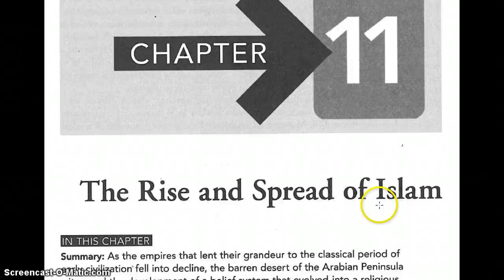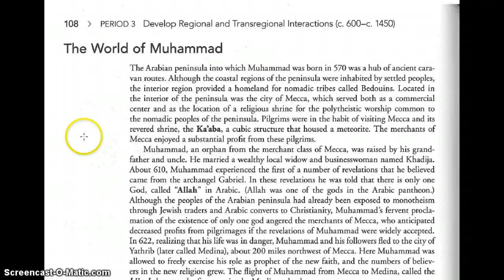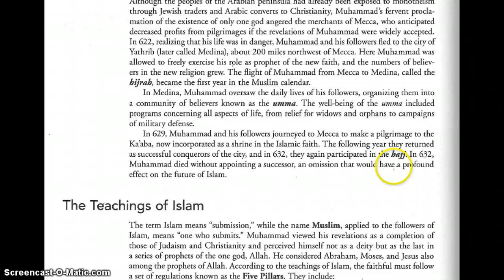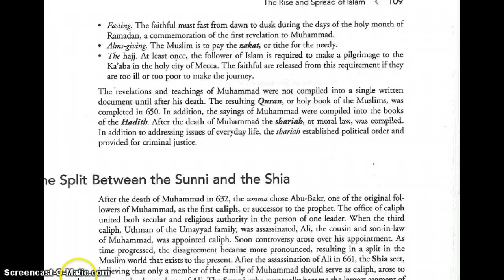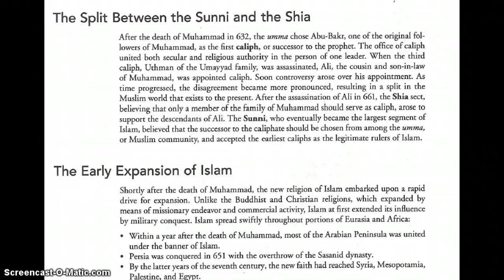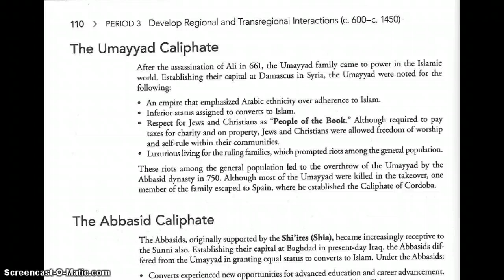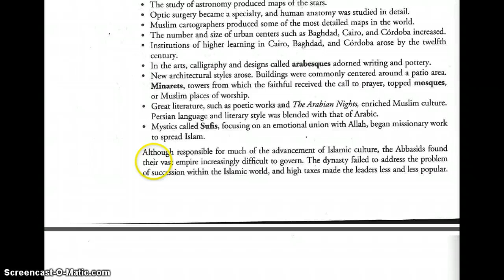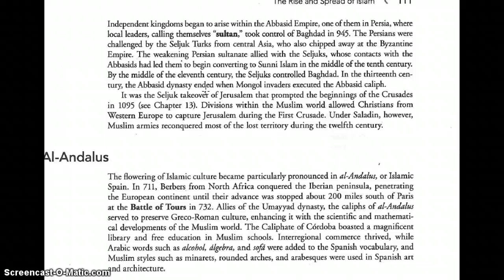Chapter 11 Study Guide Part 1 of 2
Chapter 11 Study Guide Part 1 of 2: The Rise and Spread of Islam